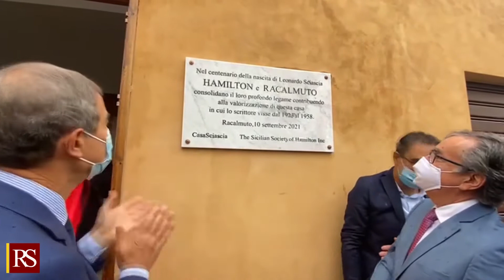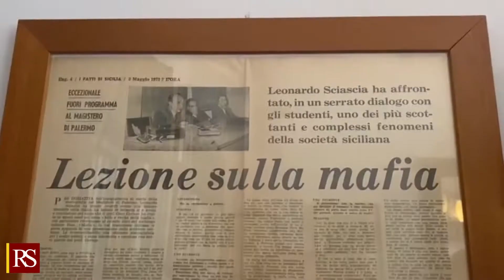Racalmuto - Riapre la casa-museo di Leonardo Sciascia